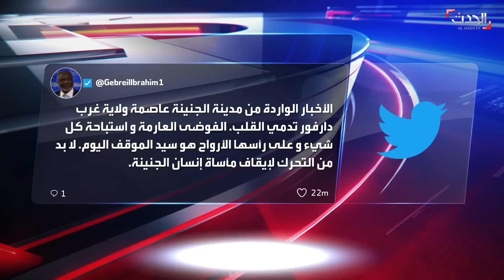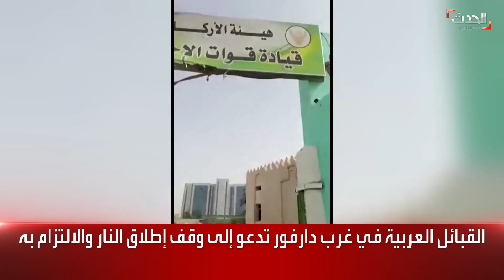الأخبار الليلة | السودان.. الاشتباكات تخترق الهدنة المعلنة، وتوقعات بحدوث الأسوأ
الأخبار الليلة | الاشتباكات بين الجيش_السوداني و الدعم_السريع تخترق الهدنة المعلنة في يومها الثاني.. ومنظمة الصحة العالمية تتوقع حدوث الأسوأ في السودان بسبب تفشي الأمراض